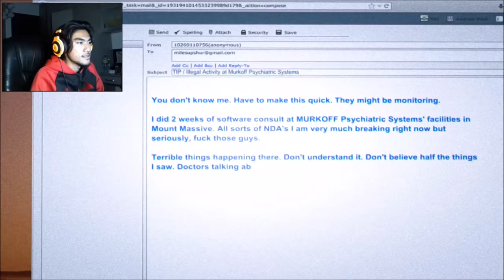Outlast Whistleblower with RezZaDude - PART 1